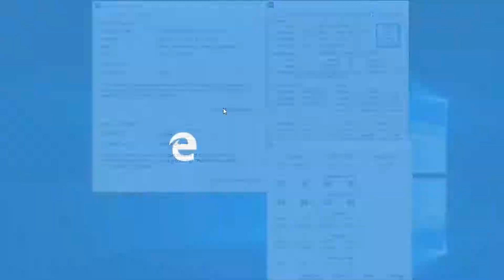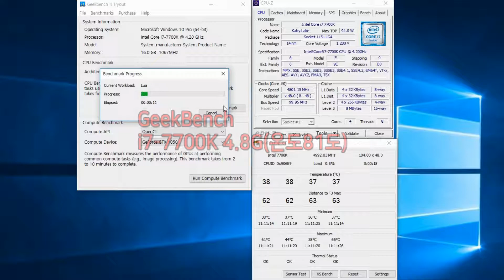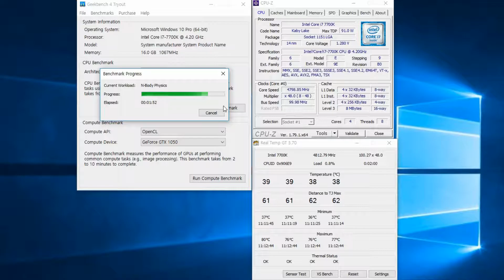카비맨 GeekBench 테스트 i7-7700k 4.2G, 4.5G, 4.8G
GeekBench
i7-7700K 4.2G(온도61도)
싱글코어:5,291점
멀티코어:18,022점

GeekBench
i7-7700K 4.5G(온도66도)
싱글코어:5,583점
멀티코어:18,784점

GeekBench
i7-7700K 4.8G(온도81도)
싱글코어:5,881점
멀티코어:19,764점